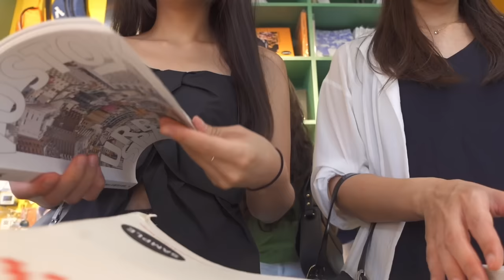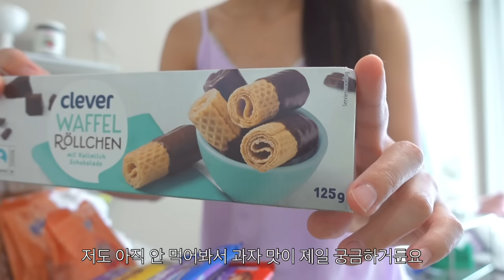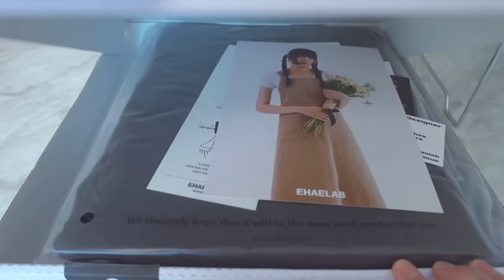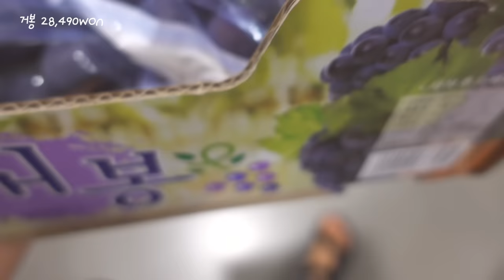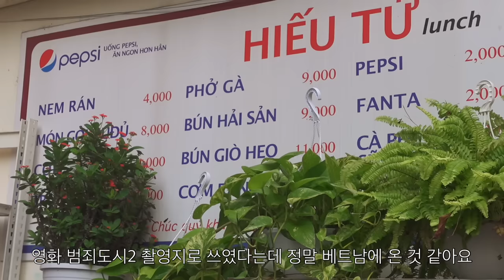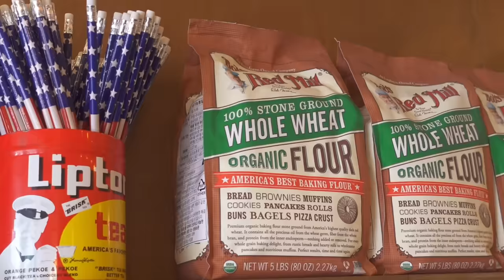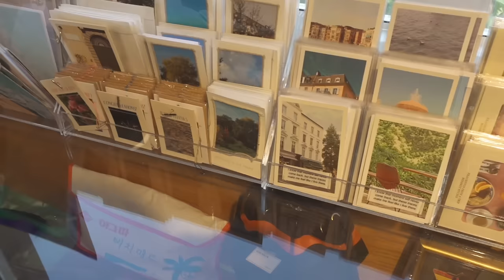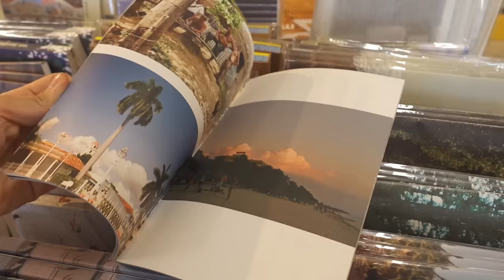ENG) 코스트코 다녀와서 엽떡 마라떡볶이 먹는 자취생 브이로그. 불닭볶음우동, 구운주먹밥, 베이컨대파볶음밥, 고추장달걀조림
여행 후 첫 영상이에요!
저는 밀린 청소도 하고 친구도 만나는 일상 보냈답니다
소소한 일상들 공유하고 싶어서 여러가지 담아보았어요!
그럼 이번 영상도 재밌게 시청해주시길 바라면서
일교차 큰 날씨에 건강 유의하시길 바랄게요🩵
감사합니다🙋🏻‍♀️

ㅣ주방 정보ㅣ
Please check the link for kitchenware info!

ㅣ영상 속 제품 정보ㅣ
법랑냄비 LIESS리스
앞치마 LHAELAB이해랩
키링 - 쿼터브 Toto Mix Black
가방 - 페넥 실버 백팩
잠옷 퍼플 - 버뮤다나잇
잠옷 블랙 - 라리리

ㅣ영상 속 키워드ㅣ
코스트코
엽떡 마라떡볶이
김말이
불닭야끼우동 불닭볶음우동
구운주먹밥 참치마요
베이컨대파볶음밥
고추장달걀조림
코스트코 왕갈비탕
삼각지핫플
용산효뜨
베베도넛
픽셀퍼인치
커피품격
이해랩앞치마
리스법랑냄비

ㅣMusic Informationㅣ
샛별 - Strawberry flavor love
오늘의일기 - Cherry pick
Adelyn Paik - Pearl